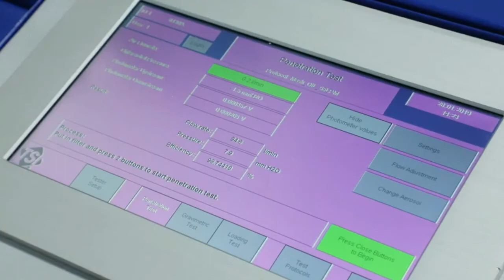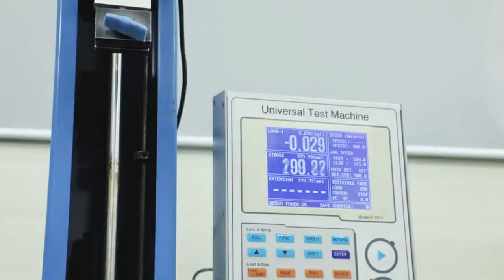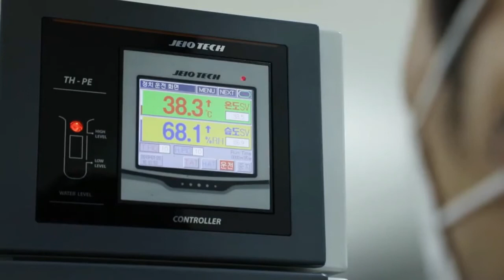Facemask Paano Ginawa? Factory Processing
I will follow your request as soon as I read.